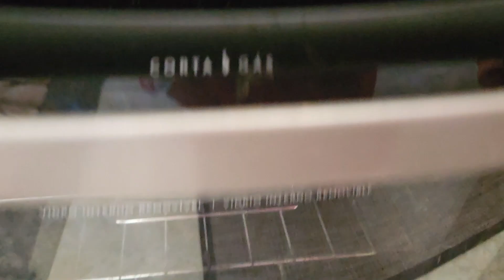Vlog 72 - Feliz Natal ❤ Preparando A Ceia De Natal, Deliciosa .. Aí Que Aroma 😋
Publicado em 24 dezembro de 2022...

Feliz Natal Amizade Linda 🥳❤

Paz saúde e sucesso sempre 🙌

Feliz Niver Senhor Jesus Cristo 😇🙌🙏🤝💙